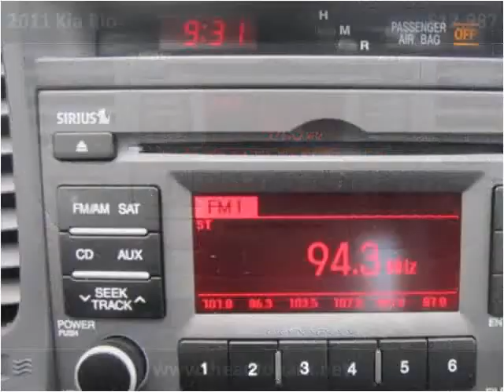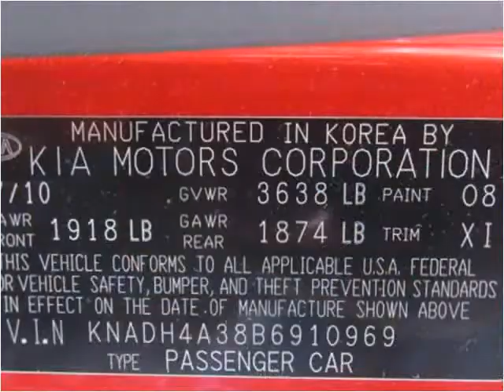2011 Kia Rio Used Cars Warsaw IN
This 2011 Kia Rio is available from The Auto Park Warsaw.